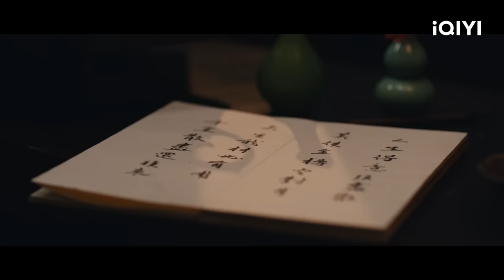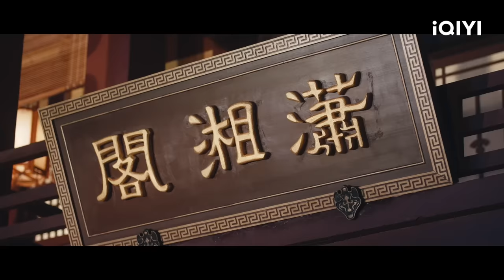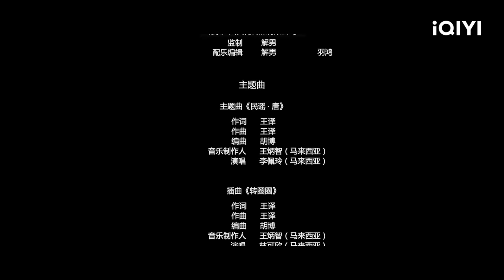【Multi Sub】《少年李白：花月离》 少年李白仗剑追凶走天涯 吟诗作对快意江湖 【玄幻 武侠 | 韩明熙 魏笑 | iQIYI大电影-欢迎订阅 】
【内容简介】
神秘花妖惑乱皇宫，惊扰圣上，引出一个少年李白仗剑追凶的故事。潇洒俊逸的少年李白，空有才华却郁郁不得志，诗剑双绝，却只能混迹酒楼。机缘巧合，李白奉命追查花妖一案，与皇后身边的侍酒宫女月离一同游走长安，搜寻花妖踪迹。随着调查深入，李白屡屡发挥推理能力，从困境中找出线索，又凭借非凡剑法化险为夷。他身边的的怪咖术士庄丹生、妖艳舞女胡姬等江湖人物，纷纷被卷入花妖事件当中。李白不但要突破花妖布下的迷阵，还要排除权贵的阻碍和刺客的干扰，此外还要对抗自己的酒瘾……古灵精怪的月离让李白心动，但李白一心查案，无暇他顾，左右为难……